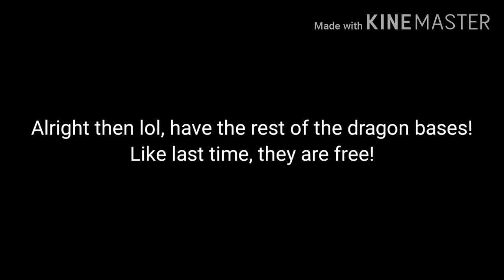120+ Sub Special!! (Part 2 of WoF Bases)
Rules of The Bases:
- These are free! Feel completely free to use them!
- Don't erase my signature
- Don't claim art as yours!

Before the day BluesTheBerry shouted me out, I thought I'd never get to this goal. Look at how many of you guys actually changed that! ♡♡♡♡♡